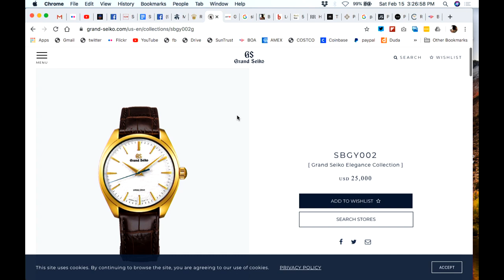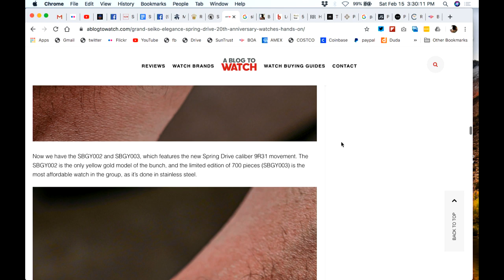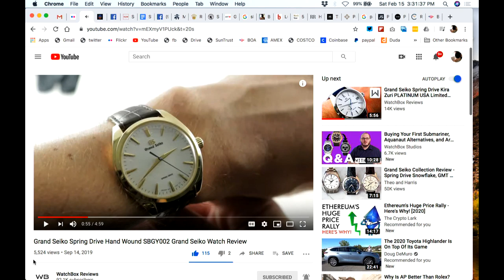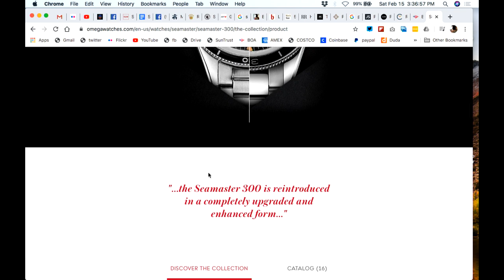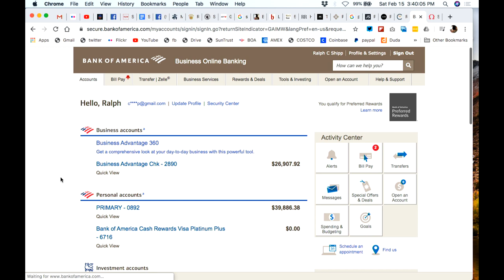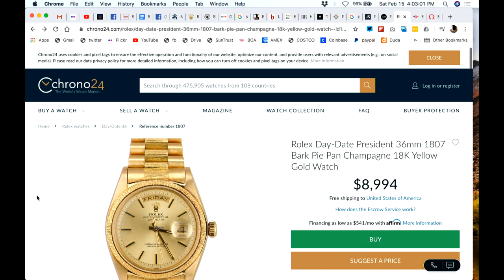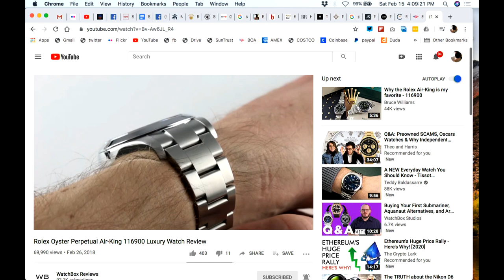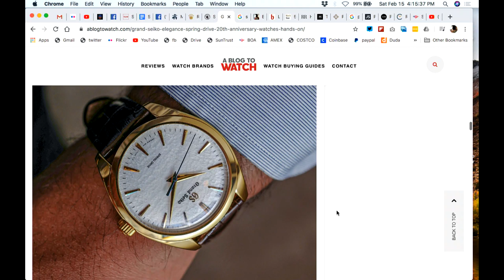Grand Seiko Stunners!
Are the Grand Seiko SBGA231 titanium diver and the SBGN005 GMT the perfect two watch stunner rotation?